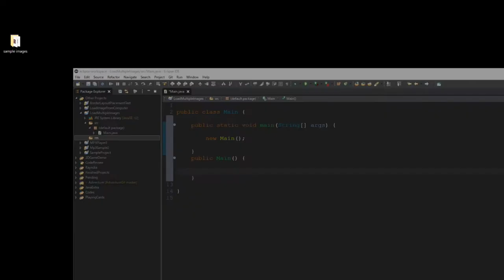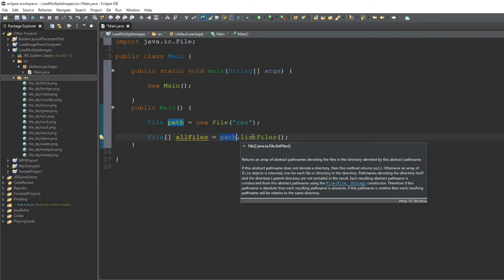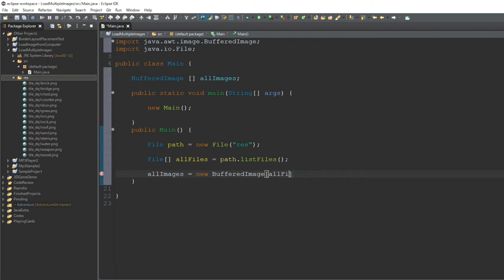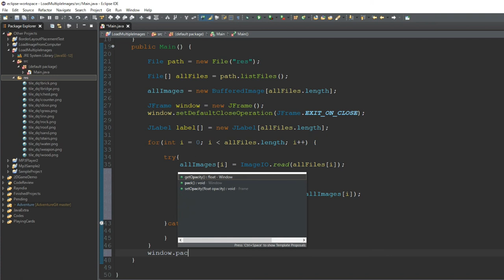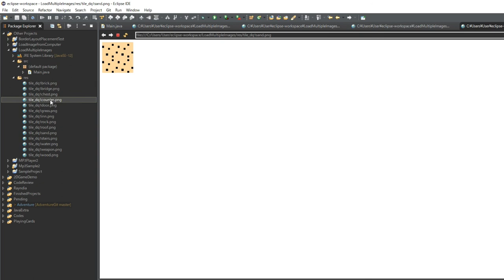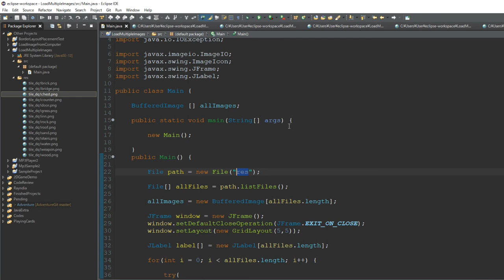Loading All the Image Files in a Folder - Java Extra 43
In this video, I will explain how to load multiple images in a folder.

This is useful when you have a lot of images/files in your res folder or other folders in your computer.